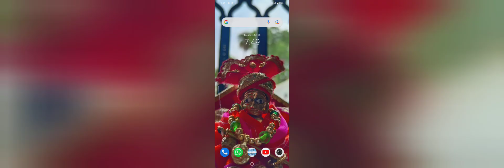krishna janmashtami fastival 💕🤩